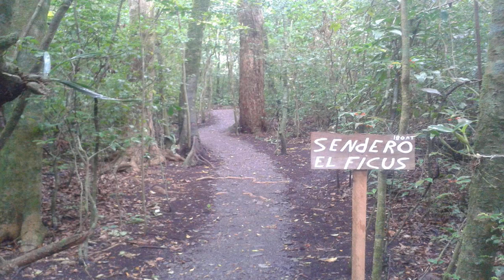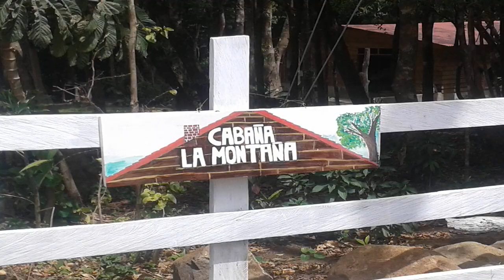Cabañas La Montaña | Costa Rica | AZ Hotels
Cabañas La Montaña | Monteverde Los Llanos 100 metros sur de la gasolinera el Tubu o 606 y 50 oeste de las oficinas del poder judicial O I J., 60101 Monteverde, Costa Rica